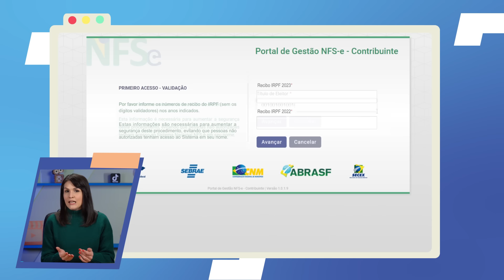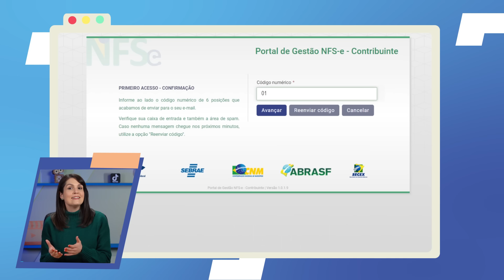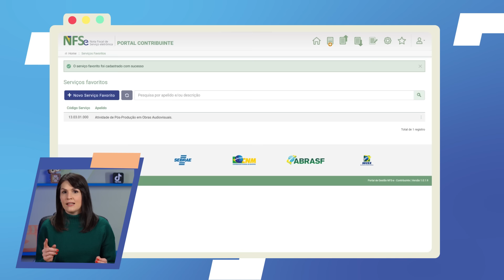Como EMITIR NOTA FISCAL MEI de SERVIÇOS 🤔 PASSO A PASSO ATUALIZADO 2023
MEI, você sabe como emitir notas fiscais de prestação de serviços na plataforma da Receita Federal? Acompanhe o passo a passo que preparamos!

A partir de setembro de 2023, a emissão de notas fiscais para o MEI prestador de serviço deve ser feita obrigatoriamente na plataforma da Receita Federal. Com a mudança, o processo é padronizado em todas as cidades do país, criando um único sistema para a emissão de notas fiscais de serviço. Aprenda a emitir sua nota fiscal de serviço no site da Receita Federal, com um passo a passo simples.

😍 CONHEÇA O SEBRAE PARANÁ!
Pensou empreendedorismo, pensou na gente! Somos o maior parceiro das micro e pequenas empresas paranaenses. Nossas soluções são pensadas para todos os momentos da sua vida e do seu negócio. Nesse canal, reunimos tudo o que você precisa saber ampliar o seu negócio de forma prática e descomplicada.

🤝 Conecte-se com a gente em outros canais:
Participe da Comunidade Sebrae e tenha acesso a milhares de conteúdos
Baixe o app Meu Sebrae e leve nosso atendimento no seu bolso: